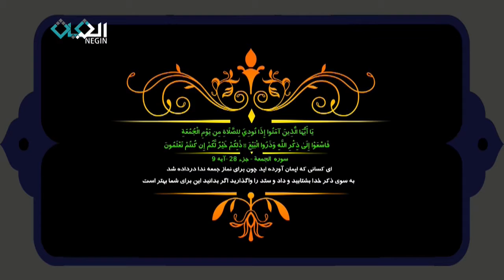خطبه 9 حمل 1398